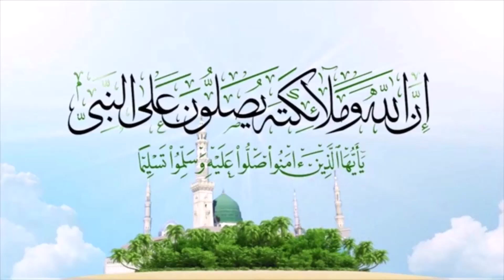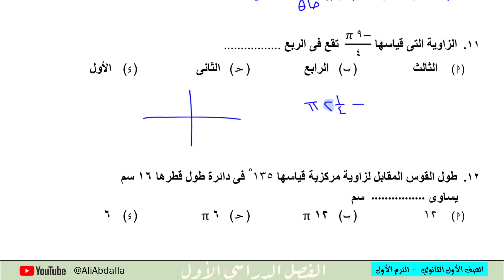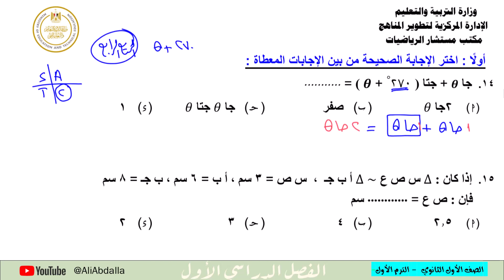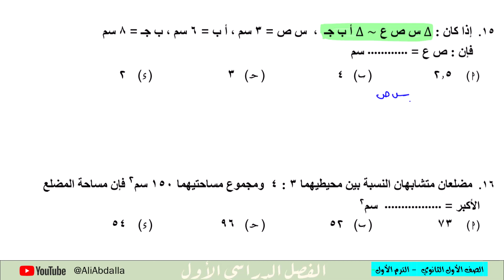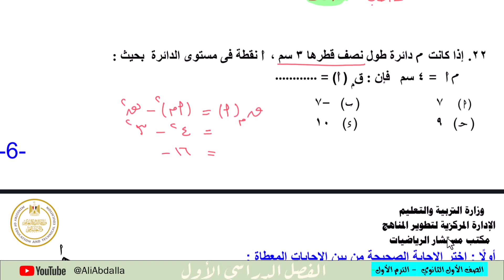💯💯 حل النموذج الاسترشادي للفصل الدراسي الأول 2023-2024 - مكتب معالي مستشار الرياضيات 💯💯🔥✔️❤️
حل النموذج الاسترشادي - مكتب مستشتر الرياضيات

يمكنكم دعم القناة من خلال التبرع باستخدام هذا الرابط